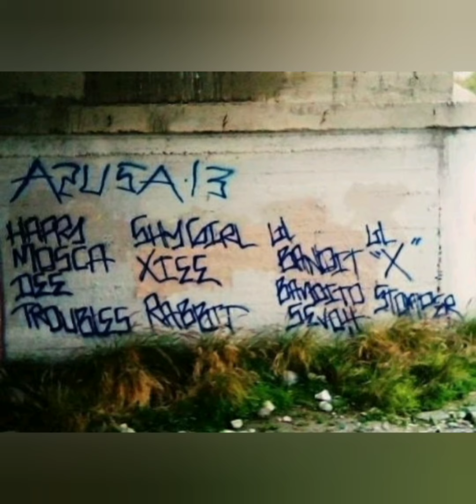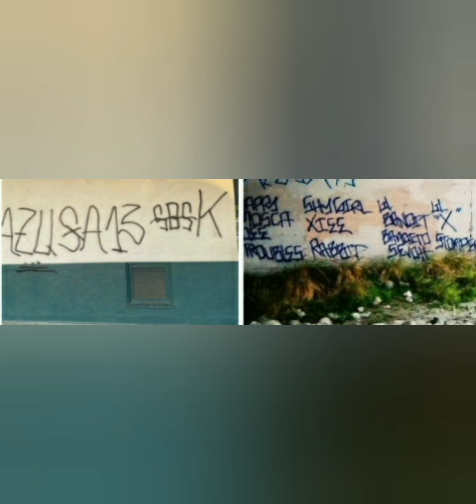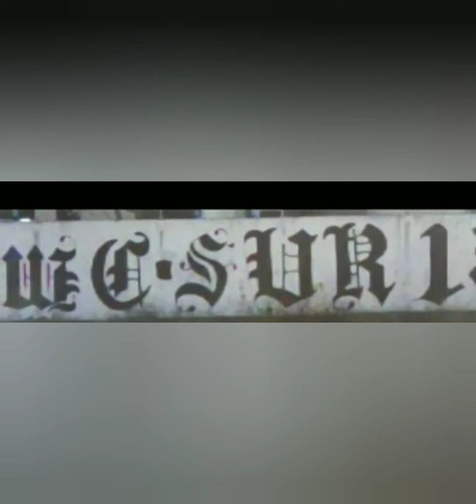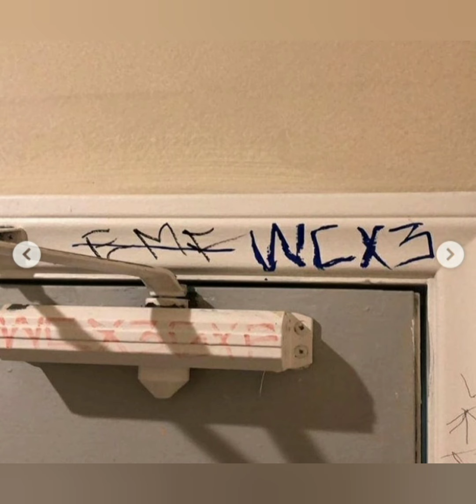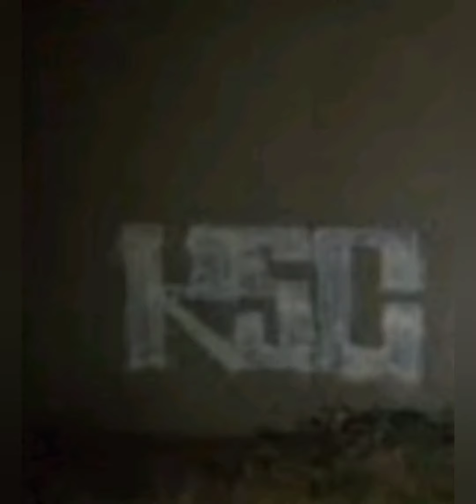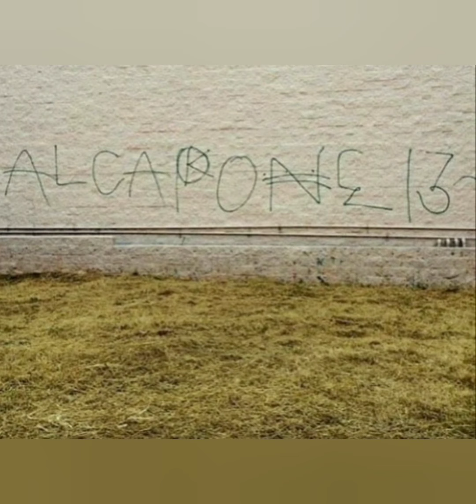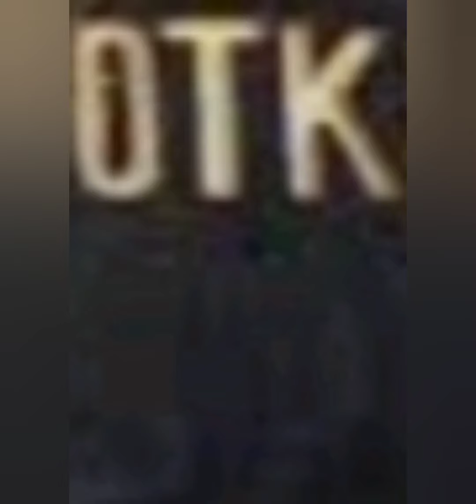glife in sgv azusa/Irwindale/westcovina